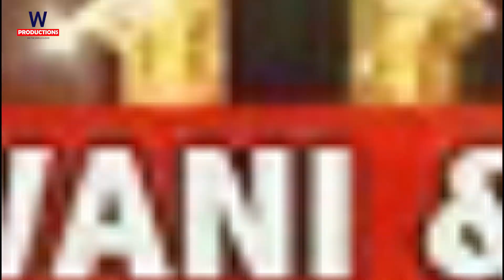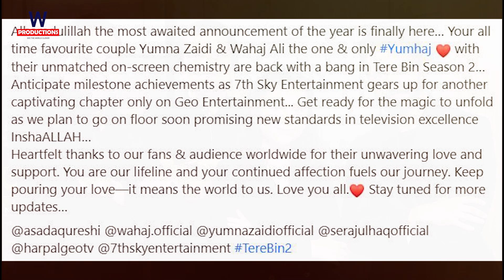Tere Bin Season 02 VS Khuda Aur Mohabbat Season 04 || Best Ever Dramas of Geo TV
Tere Bin is a romantic Pakistani drama television series produced by Abdullah Kadwani and Asad Qureshi under the banner 7th Sky Entertainment. Directed by Siraj-ul-Haque, it aired from 28 December 2022 to 6 July 2023 on Geo TV, consisting of 58 episodes. Starring Wahaj Ali and Yumna Zaidi in main roles, it rapidly gained immense popularity due to the lead couple's chemistry and its background score.

In July 2023, after the last episode aired, Kadwani confirmed on his Instagram handle that there will be a second season. In December 2023, the series was officially renewed for a second season. The producers confirmed Yumna Zaidi and Wahaj Ali's return in Tere Bin Season 2 soon in 2024

Khuda Aur Mohabbat is the third season of Pakistani spiritual-romance series Khuda Aur Mohabbat. Produced by Abdullah Kadwani and Asad Qureshi under 7th Sky Entertainment, it features Feroze Khan and Iqra Aziz in lead roles. The season premiered on 12 February 2021.